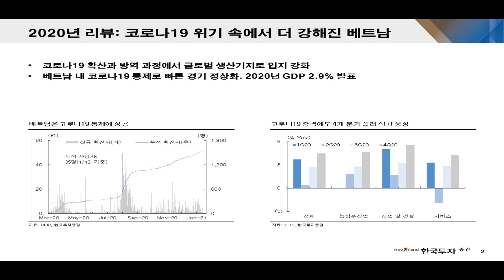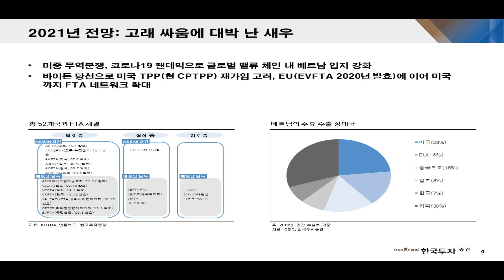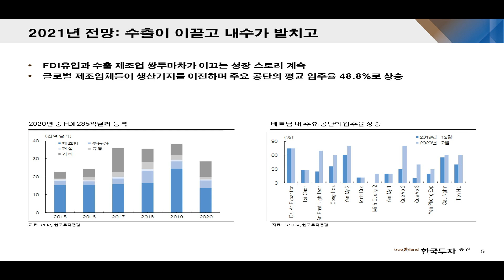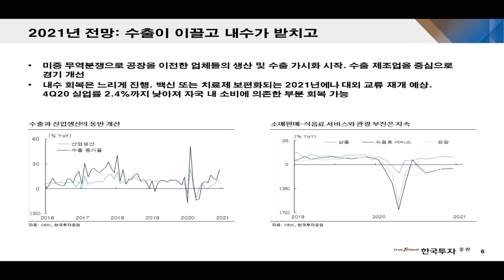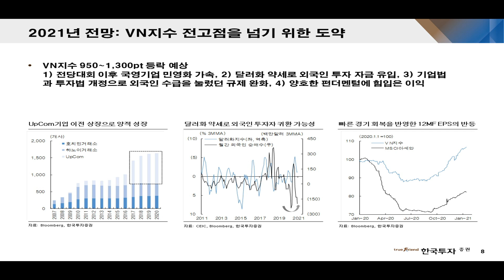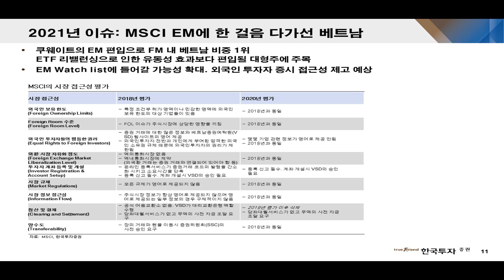[KIS리서치] 베트남에도 동학개미가 있다? 올해 베트남! 기대할만하다!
[뱅키스 업종분석: 1/15 KIS리서치]

✔ 베트남도 동학개미 운동이 있었다
✔ 고래싸움에 대박난 새우
✔ 올해 베트남 기대해도 될까?
✔ 투자전략부 이소연 수석연구원과 함께합니다!

1. 본 서비스와 관련된 최종 투자결정과 책임은 본 서비스를 이용하시는 시청자 분께 있사오니 이점 양지하시어 투자 판단의 참고자료로만 활용하시기 바랍니다.
2. 또한 본 서비스에서 제공되는 내용이 시청자의 투자에 대한 법적 책임소재로 사용할 수 없습니다.
3. 시청자의 의견 내용 중 특정기업 및 특정인의 비방, 풍문, 루머, 시세조작 등의 불공정거래 위험이 있는 내용의 글은 관리자의 판단으로 삭제될 수 있습니다.
4. 시청자 상호간 주식 등의 가치에 대한 근거 없는 주장 또는 예측에 관한 정보 등을 교류할 수 없으며, 이를 어길 시에는 본 서비스에 대해 사용자 제한 또는 퇴장 등의 불이익이 있을 수 있습니다.
5. 시청자가 방송에서 제공하는 정보를 유포하여 시세조정행위 등을 해서는 안되며 이를 어길 시는 법적 조치 등 불이익이 있을 수 있습니다.
6. 본 정보는 해당종목의 매수/매도신호가 아니며, 이를 근거로 행해진 거래에 대해 책임을 지지 않습니다.
7.  3G/LTE 등으로 접속 시 데이터 통화료가 발생할 수 있습니다.